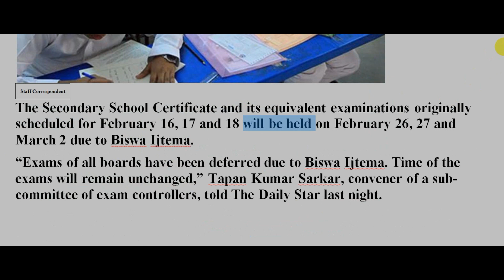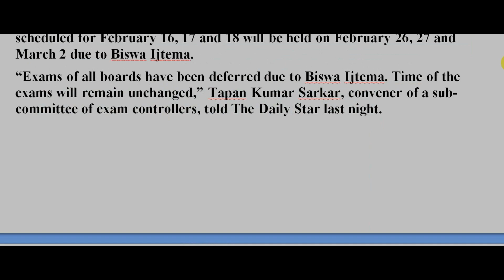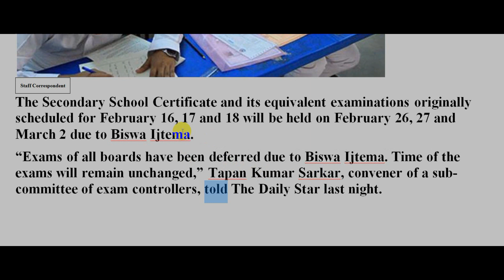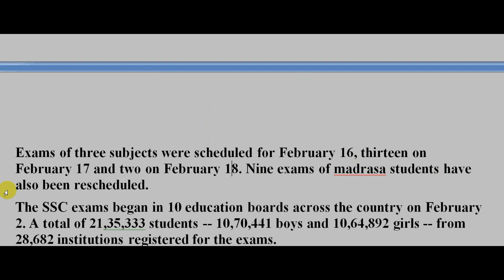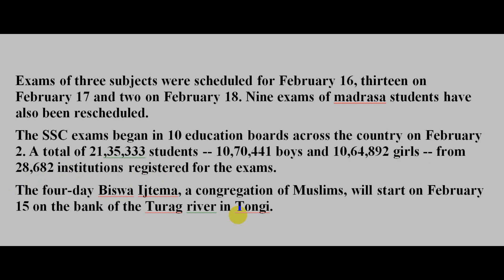How to translate English Newspaper দেখুন কিভাবে Daily Star News Updates গুলো English থেকে Bangla হয়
How to translate English Newspaper দেখুন কিভাবে ইংরেজি সংবাদপত্র  ইংরেজি থেকে বাংলা করে ইংরেজি শিখবেন